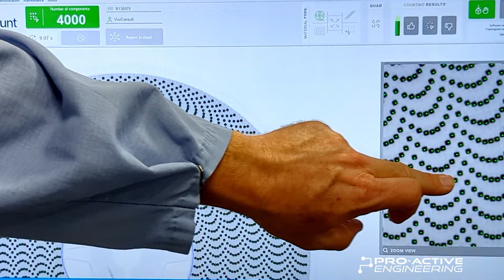Pro-Active Engineering VC Count Machine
How do you count thousands and thousands of tiny components in 9 SECONDS? With Pro-Active Engineering's VC Count machine, you simply place the reel and push the button. How cool is that?